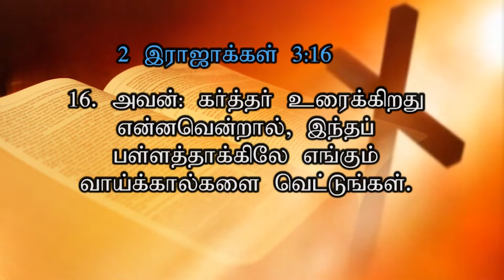Pr. John Prakash | AGAPE Church | 02-03-2023 | EP - 1